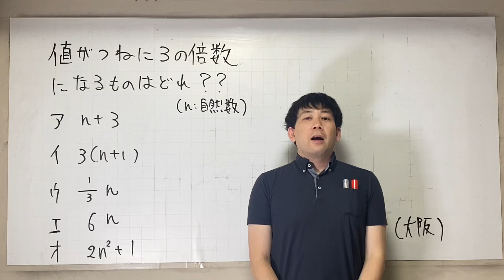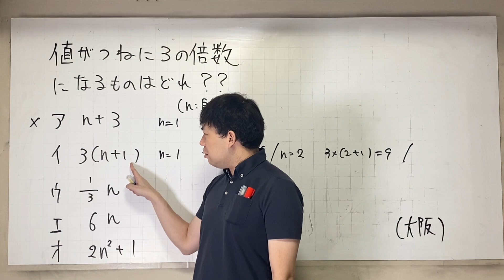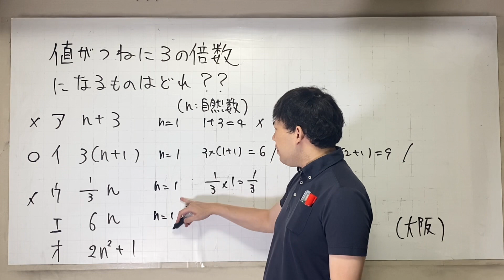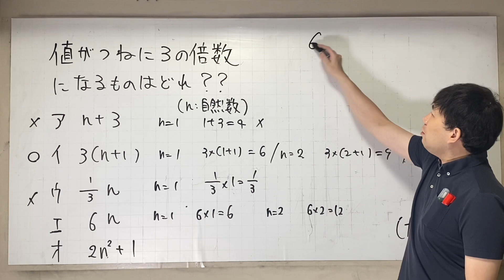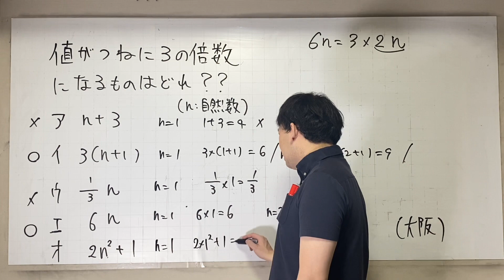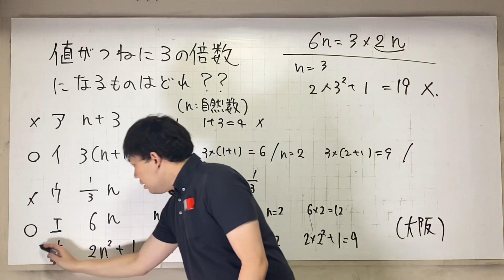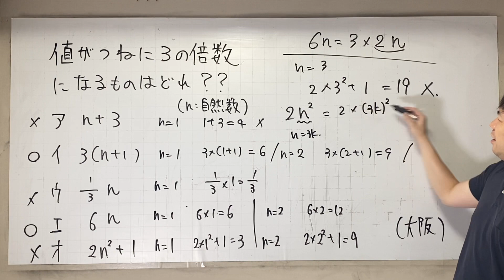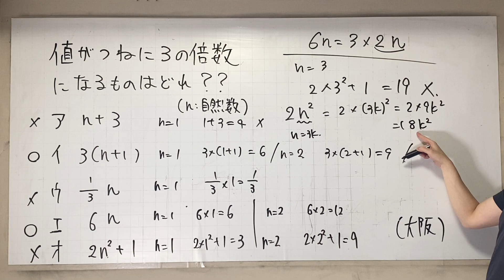3の倍数はどれ？ 大阪府 A